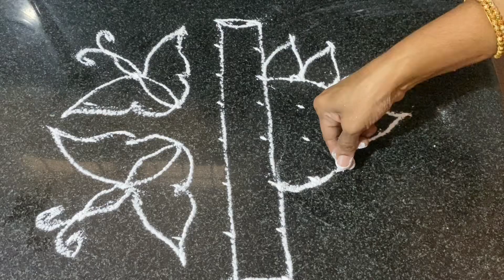కొత్త సంవత్సరం 2023 ముగ్గు